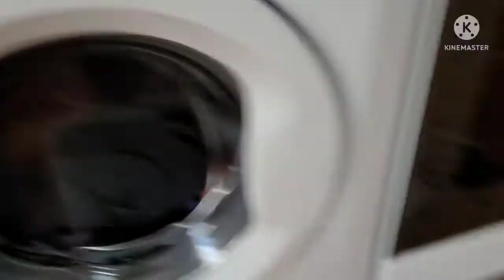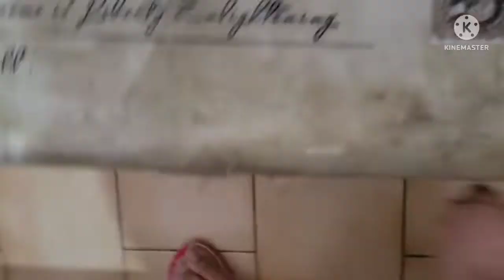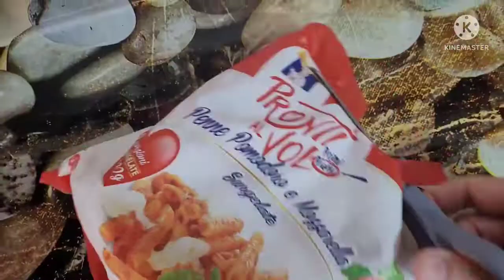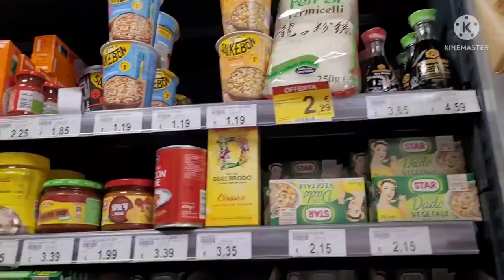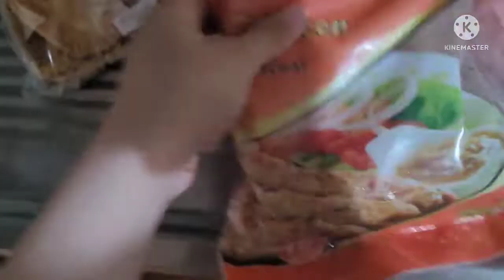Bhindi recipe || Routine works || Friday routine vlog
In this video I am sharing Bhindi recipe || Routine works || Friday routine vlog